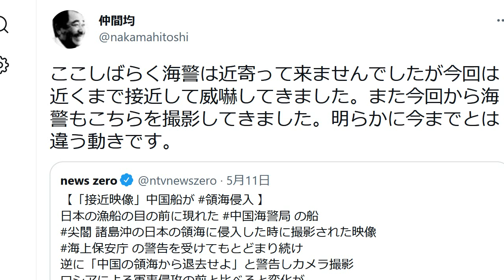中国公船 日本漁船を威嚇 尖閣諸島で